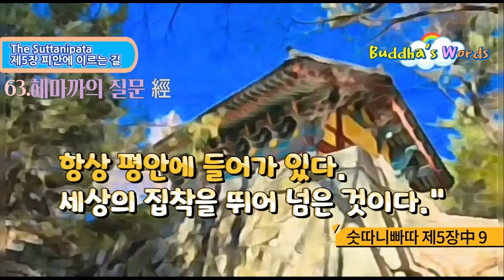63.헤마까의 질문 經 [숫따니빠따 제5장中 9] 보우스님 독송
63. 헤마까(=헤마카)의 질문 經

육십삼경 72經中 육십삼經[9. 헤마까의 질문 經 ]

9) 헤마까의 질문 經/ 369 [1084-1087]

1084

헤마까가 물었다. "고따마 이전의 옛 사람들이 '이전에는 이랬다, 미래는 이렇게 되리라'하고 제게 말해 준 것은 모두 전해 들은 바에 불과합니다. 그것은 모두 내 사색을 혼란시킬 뿐입니다.

1085

저는 그들의 말을 즐겨 하지 않았습니다. 성인이시여, 집착을 끊어 버리는 방법을 말씀해 주십시오. 그것을 듣고 잘 수행해서 세상의 집착을 뛰어넘겠습니다."

1086

"헤마까여, 이 세상에서 보고 듣고 생각하고 식별한 아름다운 사물에 대해서 탐욕을 없애는 것이 영원한 열반의 경지이다.

1087

이것을 잘 알고 명심해 이 세상에서 번뇌를 완전히 벗어버린 사람은 항상 평안에 들어가 있다.

세상의 집착을 뛰어 넘은 것이다."